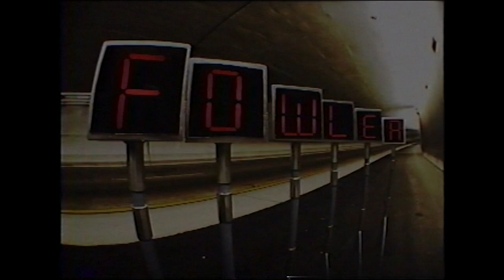Jerry Fowler DNA Continuum